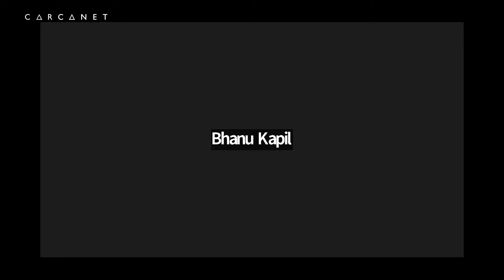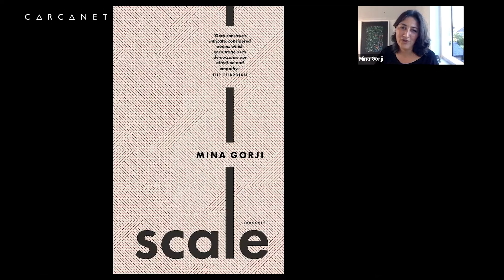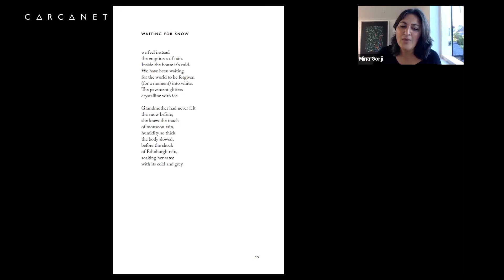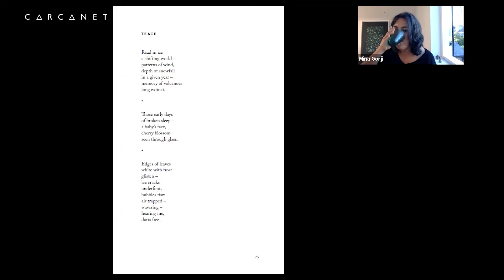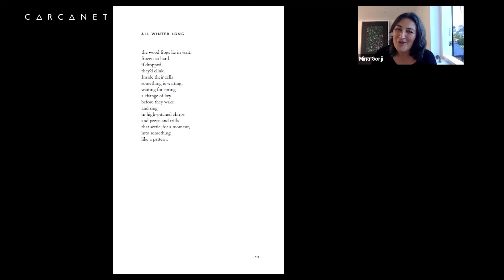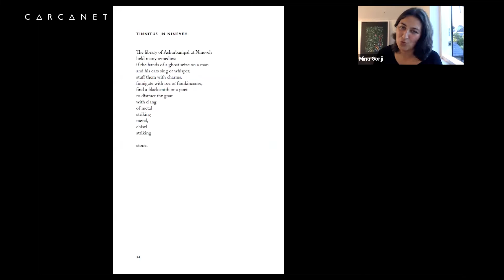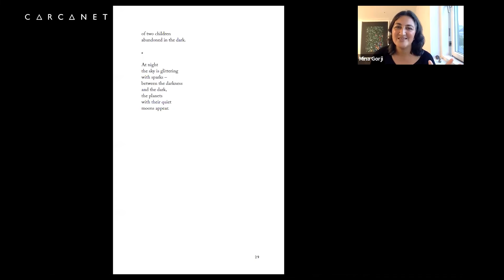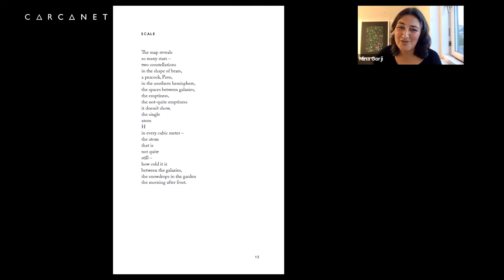Scale by Mina Gorji: Online Book Launch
The recording of the online book launch held for Mina Gorji's second collection, Scale, on 7th September 2022 with Bhanu Kapil.